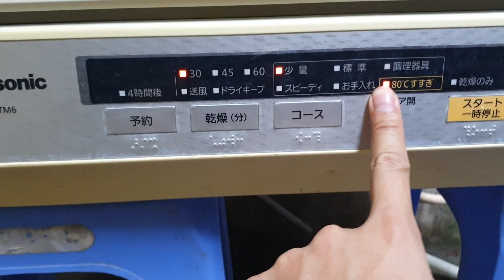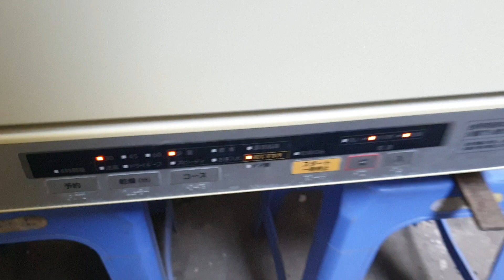0989897559- Máy rửa bát panasonic NP-TM6 giá bình dân...03/09/2021